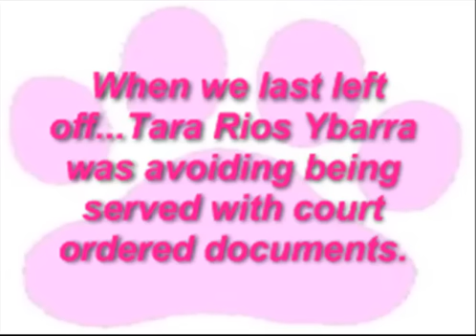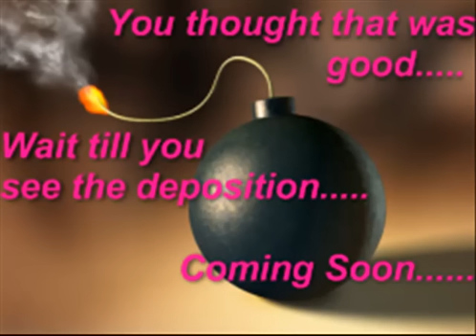TaraRiosScandal.mp4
Texas State Representative Tara Rios Ybarra was caught with her hand in another womans cookie jar.  Tara Rios admitted to being intimately involved with a married man, a real estate developer and her largest single person campaign contributor, Clayton Brashear.  Mrs. Brashear held various events at her home for Tara during the campaign.  Little did she know that Tara would end up stealing her husband.  As one South Padre Island Blog put it, its As the world turns on South Padre Island.  The deposition which is now public leaves many questions.  Did she commit perjury? Should she have abstained from voting for the developers proposals while she was on the Board of Alderman?  Did she lie to the Speaker of the House by saying she was missing days of the legislative session for work in the district while she was really in Disney World with Clayton Brashear?  Was the open meetings act investigation on South Padre Island closed for political reasons?  Did she think she was above the law?  South Padre Island Bloggers are requesting for an investigation since her vote on the board of alderman was the third vote in Mr. Brashears favor leading to Brashears 3-2 victory on many requests including the proposed sale of one of his properties for well over the appraised value.  Having sex with a married man is one thing, breaking the law is another.  The Brashear divorce is going to trial.